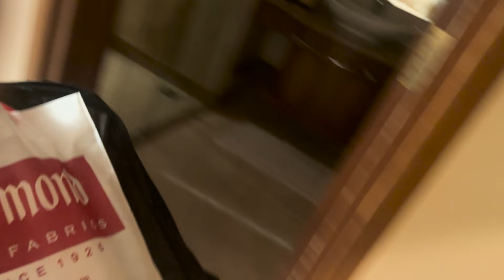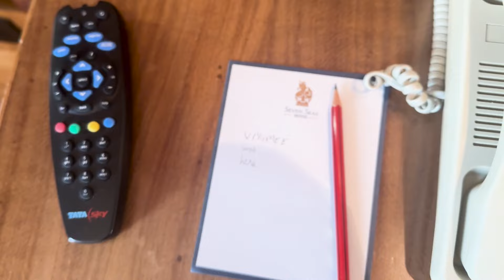Day 2 of the WEDDING! (new room)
CREDITS